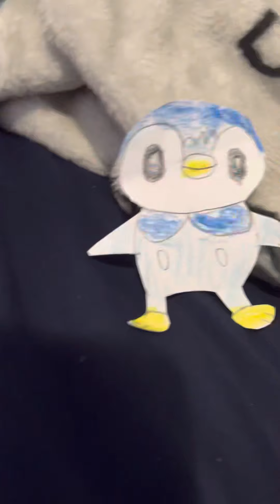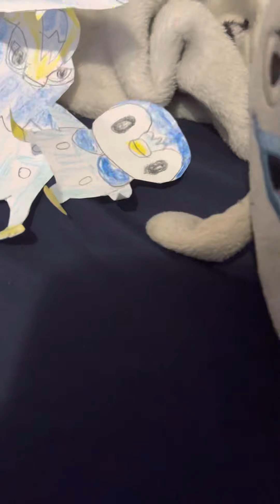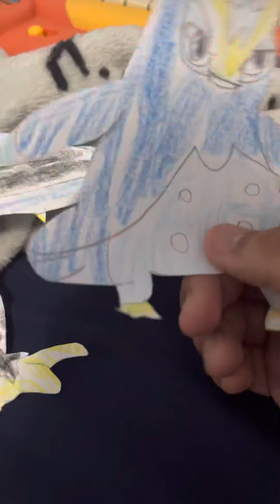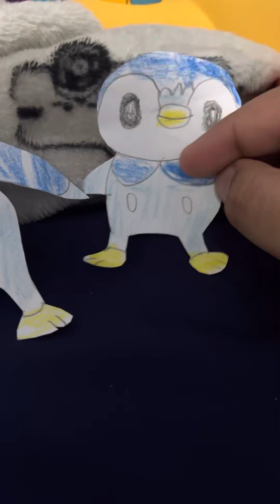Teddy Tales Christmas Special: Piplup Pandemonium!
Junior, Teddy, Whisper, Shark Puppet, Jeffy, and Glamrock Freddy find out that a Piplup, with a twitch a Prinplup with an attitude,and a scottish Empoleon have came into the house because the door was unlocked.